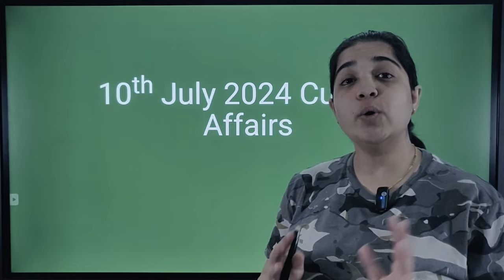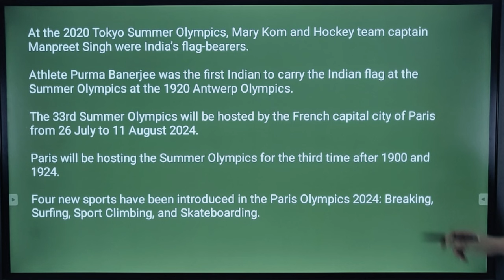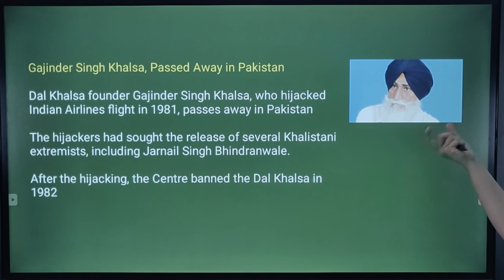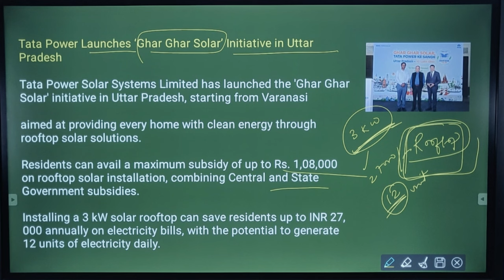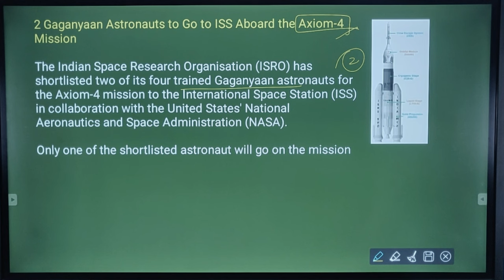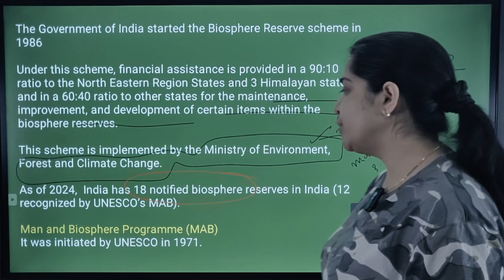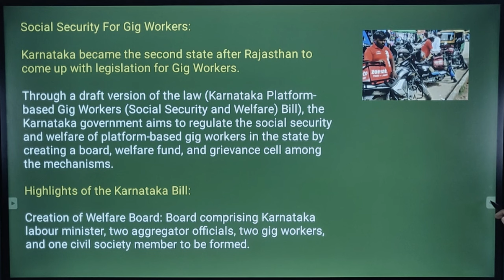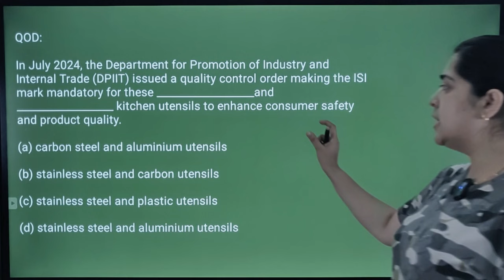10th July Current Affairs 2024 | Daily Current Affairs | Current Affairs By Pooja Jain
10th July 2024 Current Affairs | Daily Current Affairs by Pooja Jain

📚We will cover all related current affairs for these topics:
✅Government Schemes
✅National News